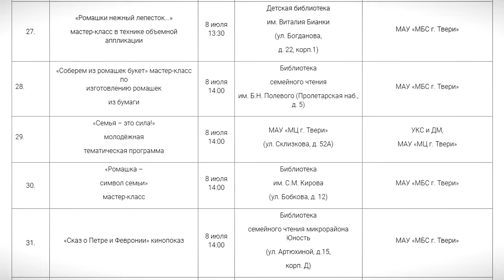В Тверской области отметят день семьи, любви и верности